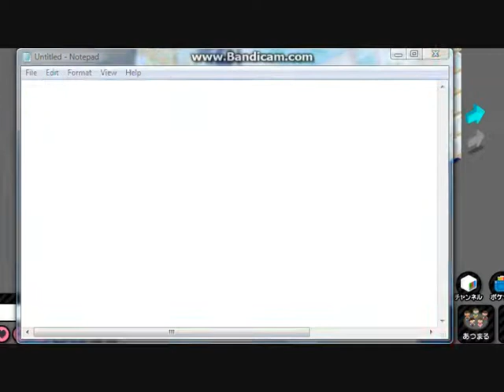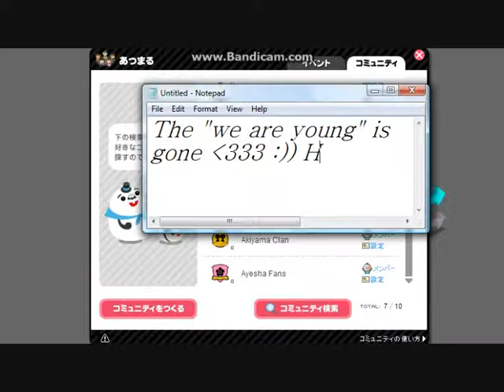How To Leave A Group In Ameba Pigg?